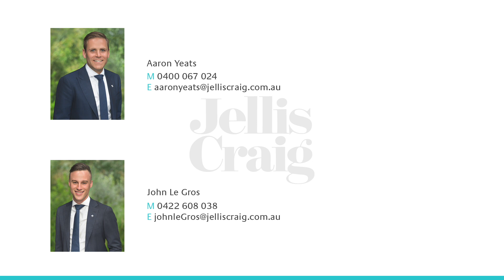29 View Road, Lower Plenty